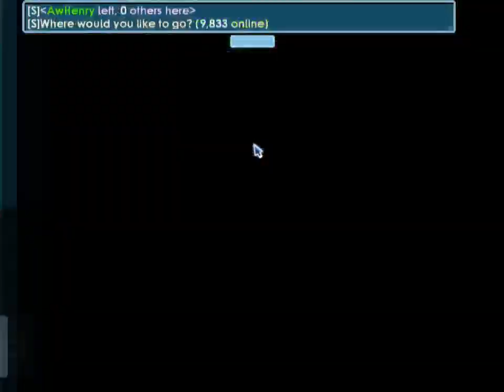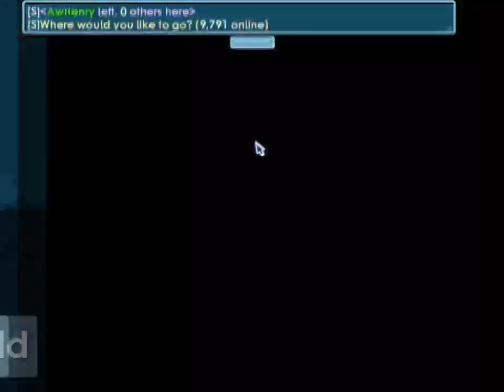Cara Ngehaverst Chandelier Auto Rame - Growtopia Indonesia #1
Description :
kebanyak orang tuh beli blocknya ketimbang beli seed chand, karena block bisa langsung di brick atau di farm. tapi ini cukup fatal. karena kalau kita beli block itu ruginya lumayan, jadi buat temen-temen beli saja seed. semua jenis haverst / farm beli seed aja. jangan block.